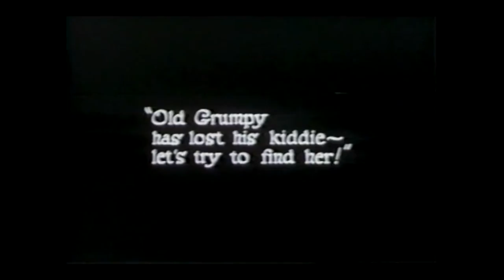Presentation re: "On My Honour" movie project at 69th Baden-Powell Fellowship Event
The Hon. Michael Baden-Powell and movie producer Robert Starling give a presentation to the 69th Baden-Powell Fellowship event regarding the upcoming production of a major narrative motion picture called "On My Honour", based on events in the life of Scouting's founder and Michael's grandfather, Lord Robert Baden-Powell. Presented to B-P Fellows and other members of the World Scout Foundation on March 17, 2013 in Melbourne, Australia.
starlingrd - at - msn dot com (altered to prevent spam
- - - - use @ and .com and remove hyphens)